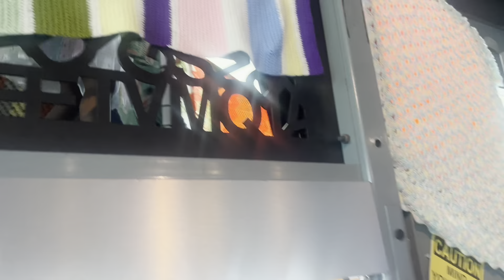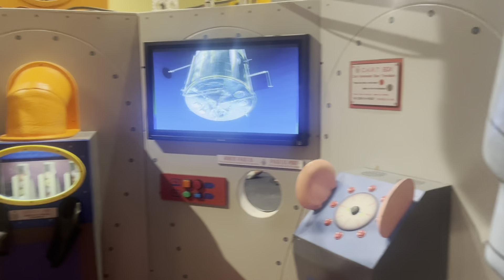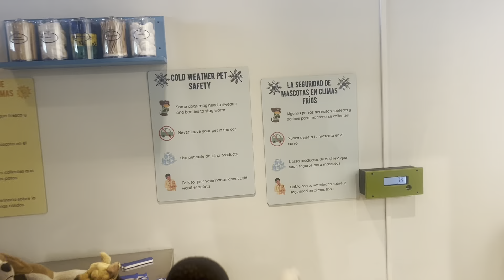IM A CHAPERONE FOR MY BABYS FIRST FIELD TRIP 🙂